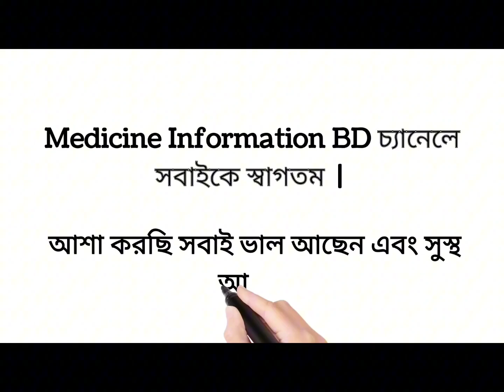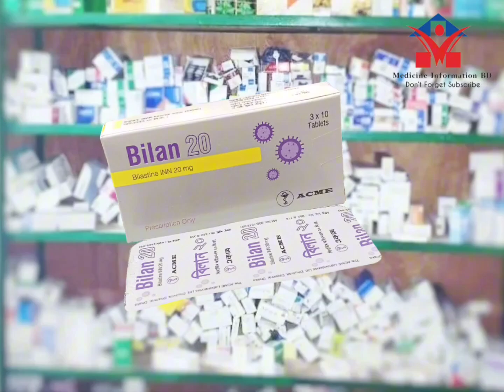Bilan 20 | bilastine 20mg tablet | হাচি, এর্লাজি, ঠান্ডা, চুলকানি দূর করার সবচেয়ে ভাল ঔষধ